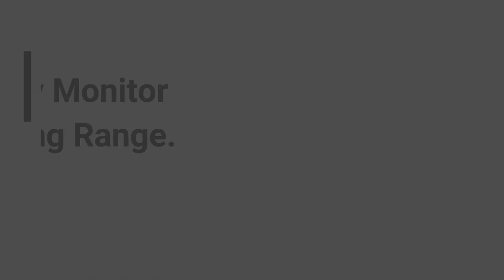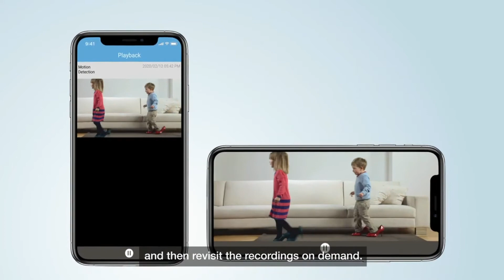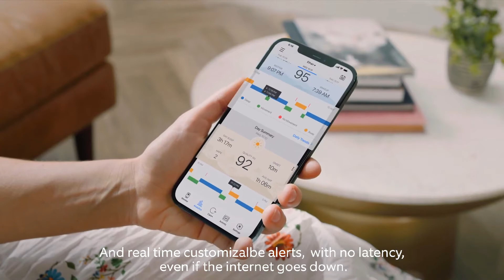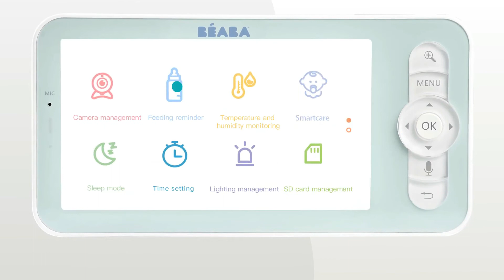Tried and Tested: Best Baby Monitors to Buy in 2022.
1.1 Miku Pro Contact-Free Breathing & Sleep Tracking Monitor - Real-Time Smart Baby

2.1 Lollipop Baby Monitor with True Crying Detection

3.1 BEABA Zen Connect Video Baby Monitor

4.1 VTech Video Baby Monitor with 1000ft Long Range

5.1 RM7764-2HD 7_ Wi-Fi Remote Access Video Baby Monitor

Special limited offers:
★2.Prime Student 6-month Trial
★Try Amazon Prime Insider:
★ Amazon Music Unlimited 3 Month Free